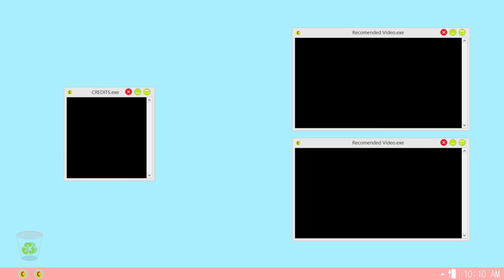How to Build a Simple Infinite Furnace in Minecraft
In this video, I show you how to build an infinite furnace in Minecraft.